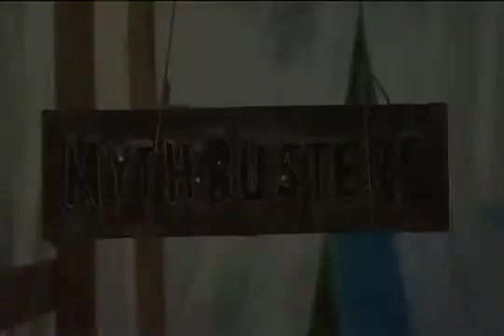MythBusters - TNT Party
The Mythbusters test the myth that you can surf the waves from an underwater explosion.